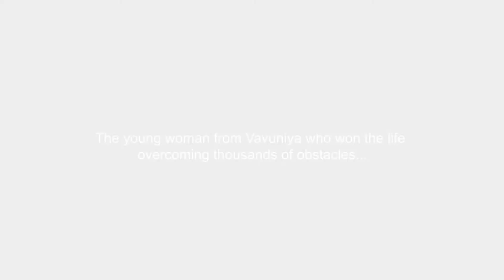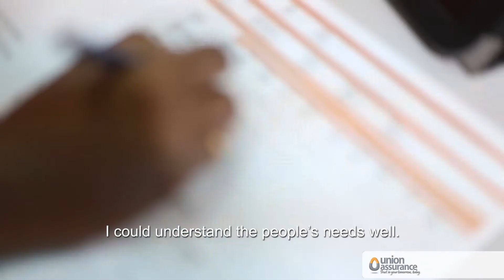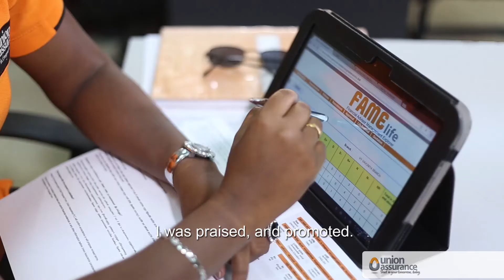Union Assurance Advisor Komathy's Profile - English